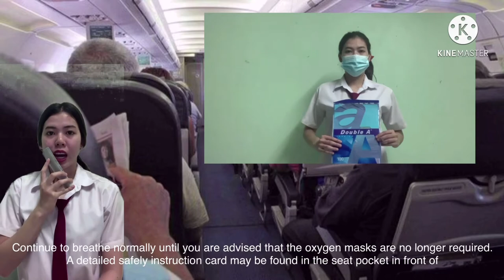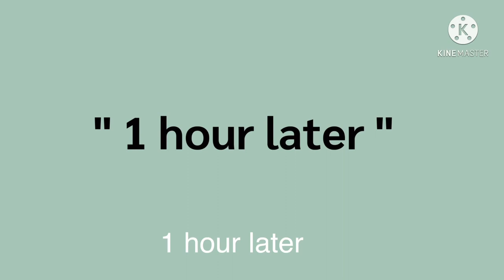How to Demonstrate oxygen mask and lifejacket by suttikan 61/55 614327038